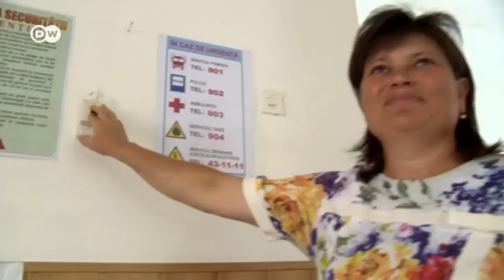Молдавский эксклав в Приднестровье: жизнь в постоянном страхе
Кочиерь - молдавский эксклав в Приднестровье. От остальной части страны его отделяет Днестр. Жители эксклава опасаются нового вооруженного конфликта.